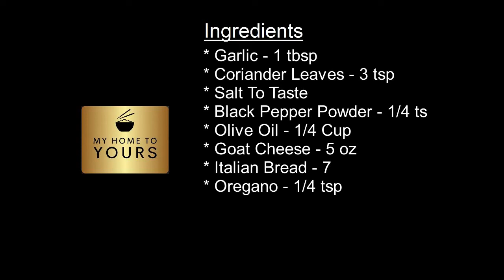Garlic Goat Cheese Bread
A healthy evening snack for the kids that they would simply love
Goat Cheese is a very healthy version of cheeses unlike almost every other kind